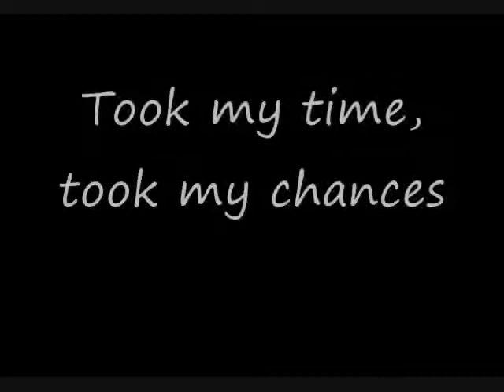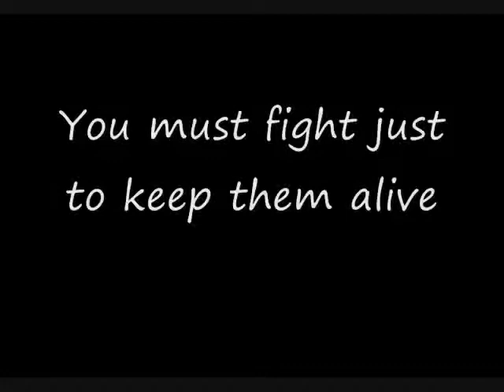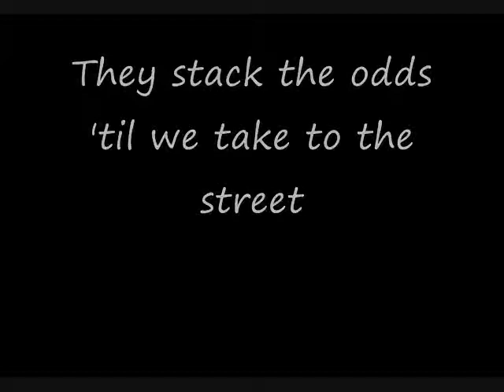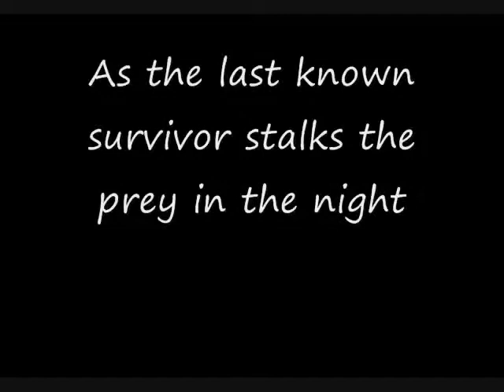Eye of the tiger Lyrics YouTube